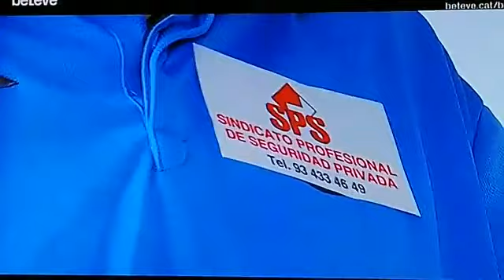Reportaje sobre la movilización ciudadana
Video de Juliánflores @juliansafety